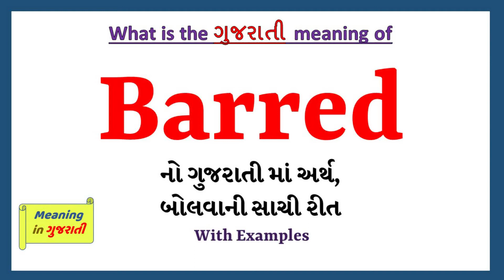Barred Meaning in Gujarati | Barred નો અર્થ શું છે | Barred in Gujarati Dictionary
આ વિડિયો માં તમે Barred નો Gujarati માં અર્થ સમજશો અને એની સાથે Barred નું pronunciation પણ શિખશો. એટ્લે કે તમે Barred ના meaning ની સાથે સાથે એ પણ શિખશો કે Barred ને કેવી રીતે બોલાય, Barred ને બોલવાની સાચી રીત કઈ છે.

તો બસ એક મિનટ માં શીખો Barred શબ્દ ને.

Barred ને examples થી સમજીએ